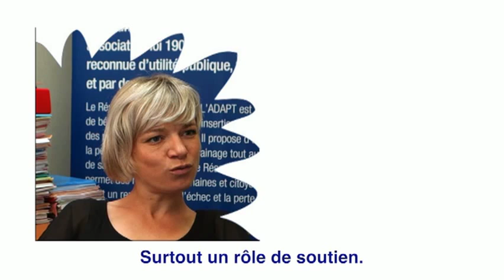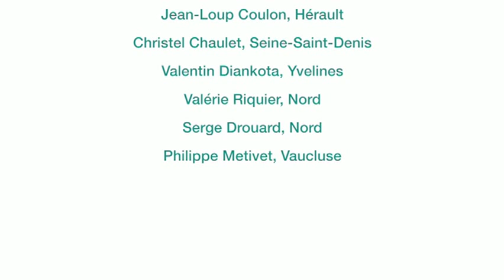La place du bénévole au sein du Réseau des Réussites de LADAPT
Le rôle du bénévole au sein du réseau